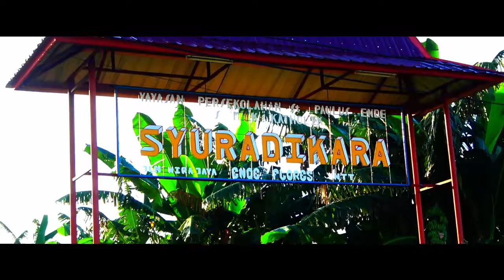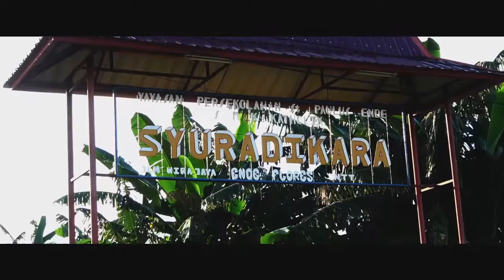Aktivitas Pagi Hari SMK Swasta Katolik Syuradikara